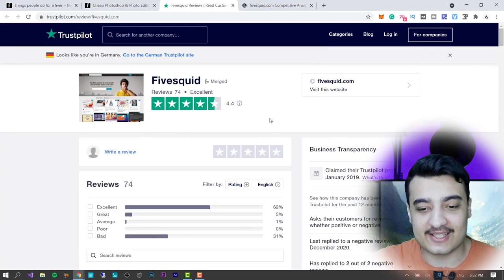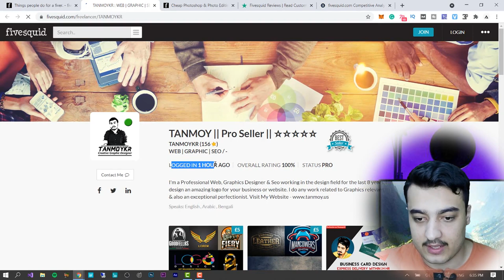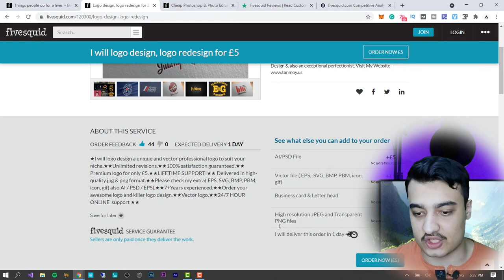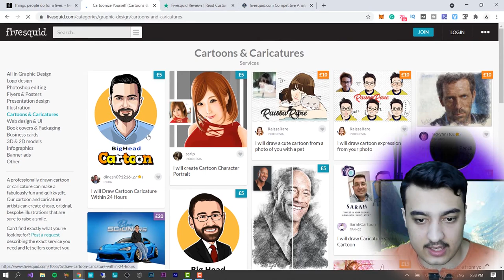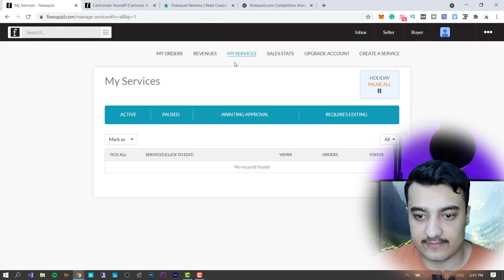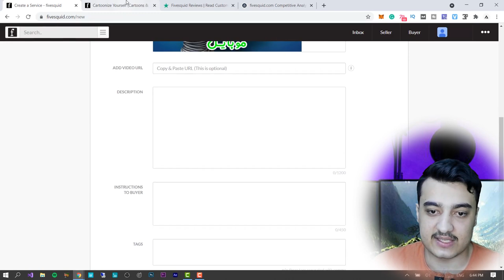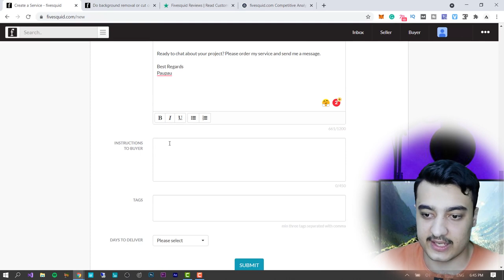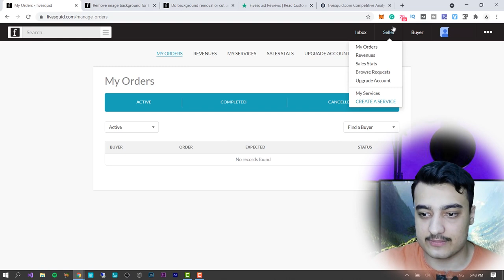کسب درآمد از اینترنت : به ازای هر کار ساده ۴ یورو بار ها تکرار کنید پول بدست بیاورید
آموزش کسب درآمد دلاری از اینترنت کسب درآمد به دلار از اینترنت راحت
به ازای هر کار ساده ۴ یورو پول کسب درامد کنید  بار ها بار ها تکرار کنید تا پول دلار و یورو بیشتری بدست بیاورید.
آموزش کسب درآمد از اینترنت به دلار و یورو واقعی معتبر با درآمد روزانه و ساعتی با استفاده از گوشی موبایل یا کامپیوتر در خانه منزل در ایران افغانستان و سراسر جهان کسب درآمد کنید.
کسب درآمد از طریق گوشی بدون نیاز به سرمایه اولیه